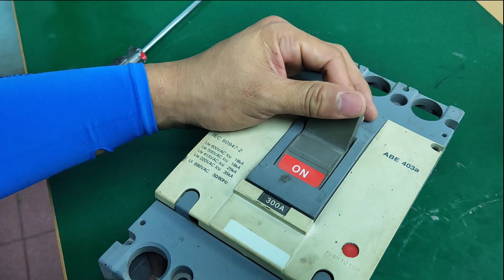aptomat bảo vệ quá tải công suất lớn có gì bên trong - Điện Nhà Quê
Aptomat chống quá tải có gì bên trong .

Cám ơn các bạn đã xem video ,nếu video hữu ích cho các bạn thì đừng quên like chia sẻ video và đăng ký kênh để xem những video mới nhất .
Các bạn đừng quên để lại cảm nghĩ và đóng góp ở phần nhận xét để cho kênh ngày càng hoàn thiện hơn.